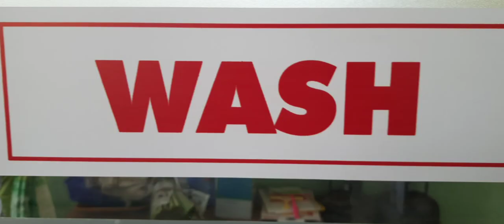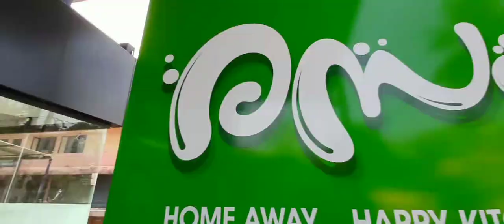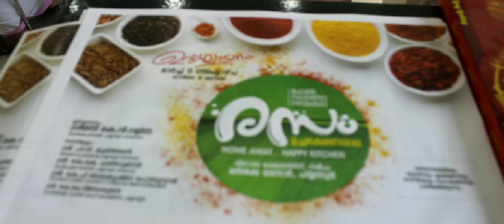പയ്യന്നൂരിൽ രസം ഉച്ചഭക്ഷണശാല തുറന്നു